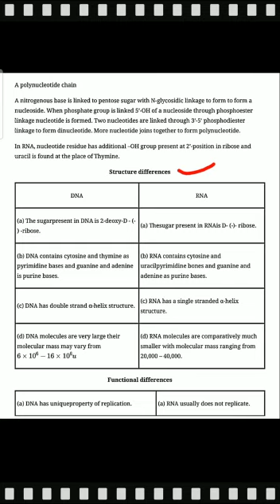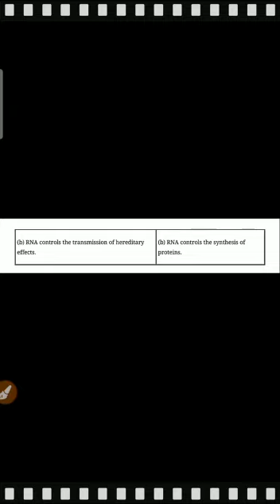Class 12 Biology Ch 6 V 1E